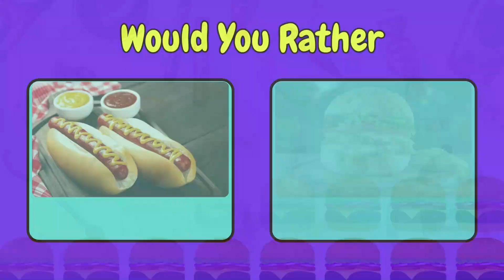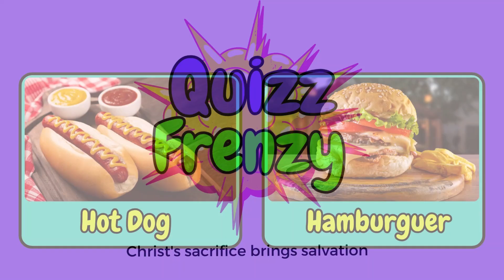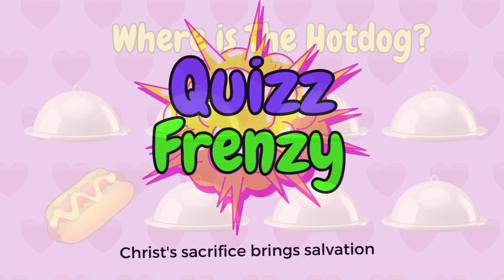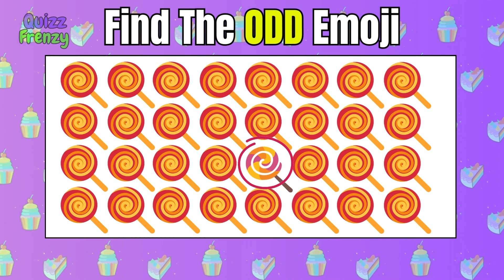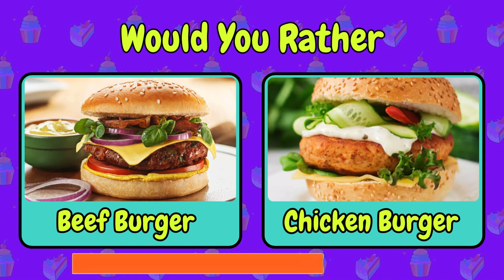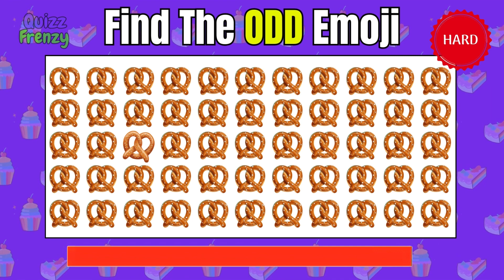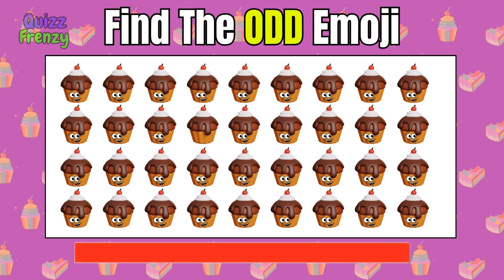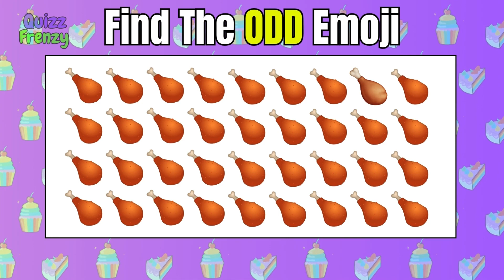Find The ODD Emoji Out - BURGER Edition 🍟🍔🍕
00:00 - Find The ODD Emoji Out - BURGER Edition 🍟🍔🍕
02:00 - SUBSCRIBE
04:00 - LIKE

Let's go!